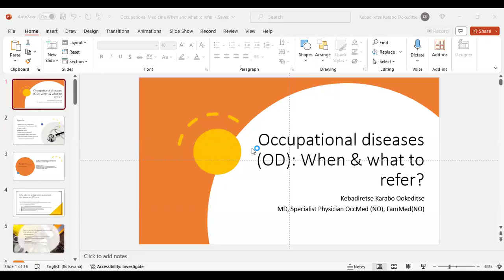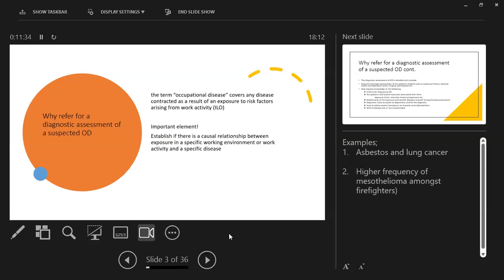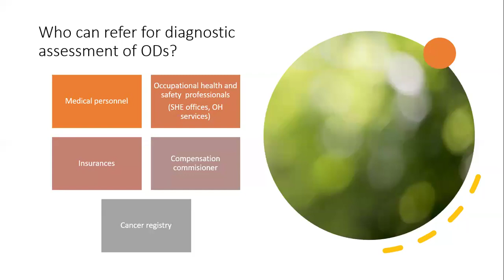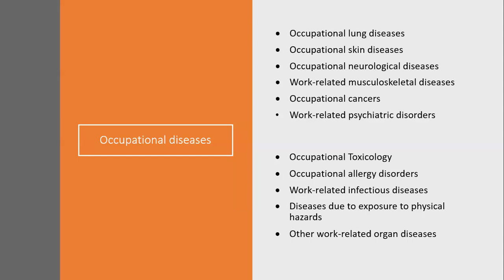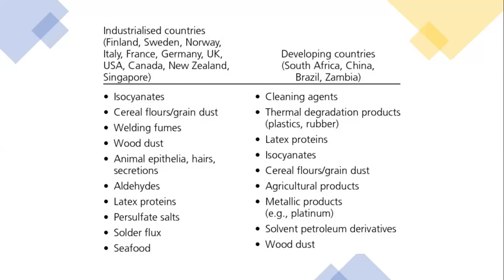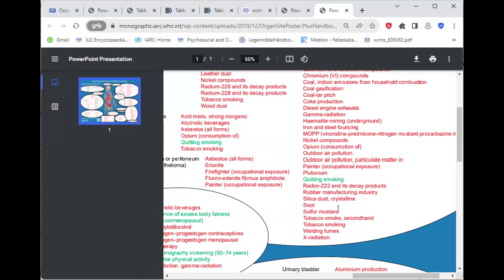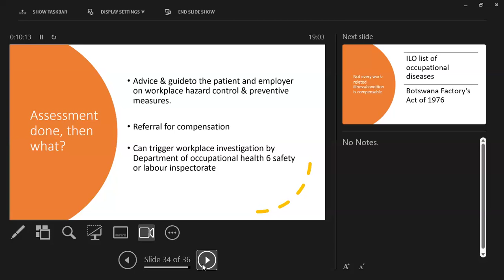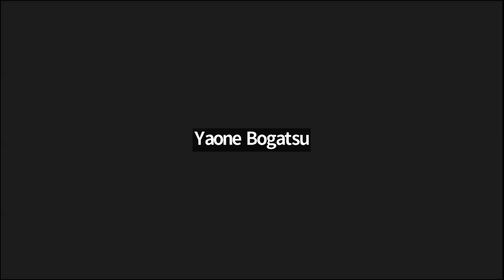BDU Webinar S27: Occupational Diseases - When & What to refer!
With Dr K. K. Ookeditse
Specialist physician Occupational Medicine
Family Physician (NO)